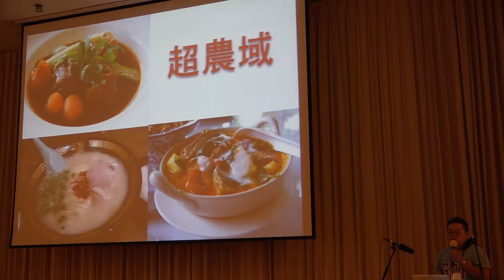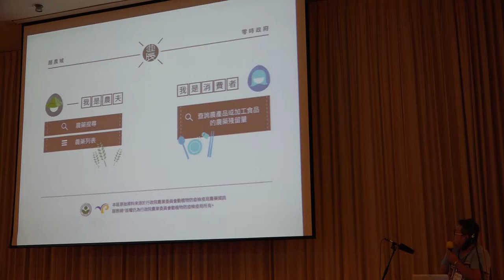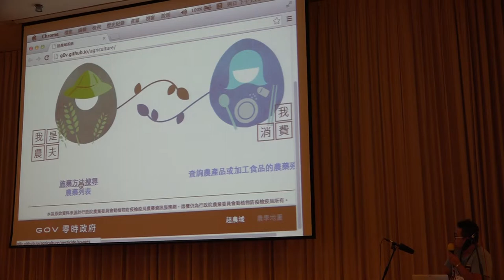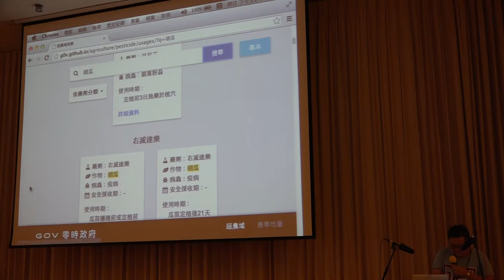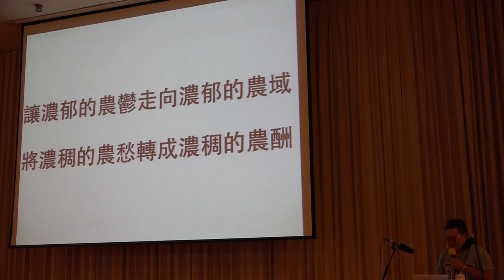g0v tw hackath10n 成果報告 超農域 台灣零時政府第拾次資料科學黑客松